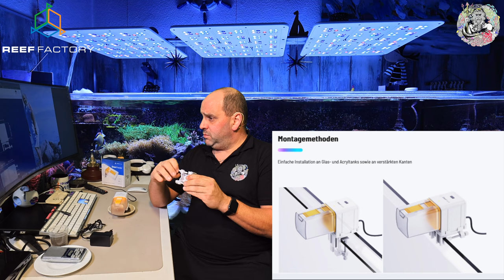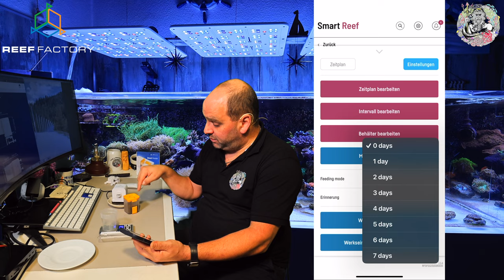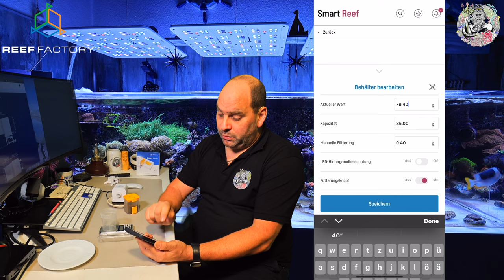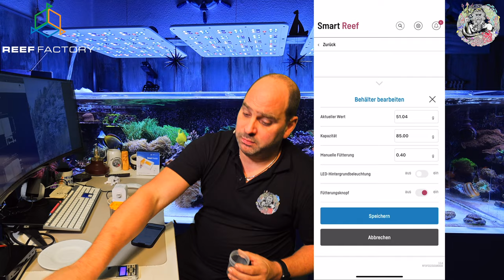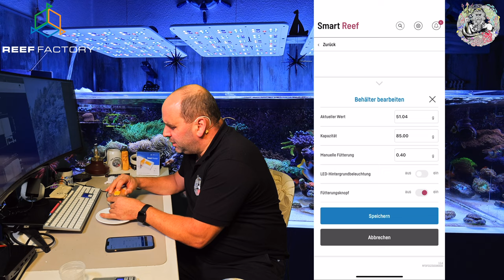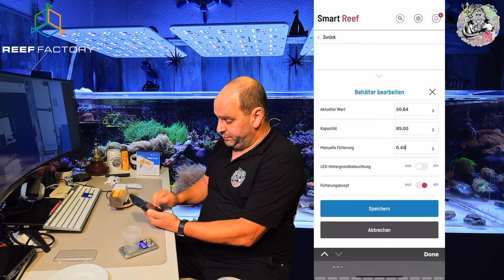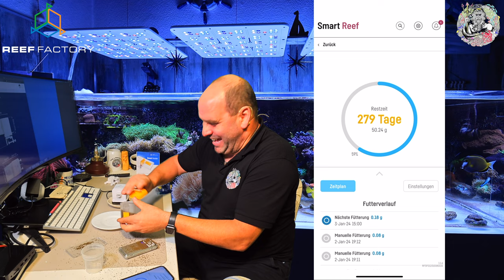Reef Factory Smart Feeder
Bequemer, einfach zu bedienender Futterautomat für Fische. Ideal, wenn du eine Reise planst oderdeine Tiere aus der Ferne füttern musst.

Du kannst deinen Fütterungsplan ganz einfach festlegen - Häufigkeit und Anzahl der Umdrehungen - sogar individuell für jeden Tag.

Das Gerät verfügt über ein großes Trockenfutterfach, das sich ideal für Granulat- und Flockenfutter eignet, und einen speziellen Raum für einen Feuchtigkeitsabsorber. Die Smart Reef App berechnet in Echtzeit, wie viel Futter sich noch im Behälter befindet und informiert dich, wenn er nachgefüllt werden muss. Ein modernes Design, charakteristisch für alle Geräte von Reef Factory.

Hauptmerkmale:

einfache Bedienung und Fernverwaltung über die Smart Reef App
leiser Betrieb
speziell für Trockenfutter in Form von Granulat und Flocken
großes Futterfach
Schieberegler zur Einstellung der Größe der Öffnung, durch die das Futter herausfällt
einfache Entnahme des Behälters zum Nachfüllen, ohne dass das gesamte Gerät abmontiert werden muss
Alles, was du zur Steuerung brauchst, ist die kostenlose Smart Reef App, die du auf deinem Mobilgerät (Android, iOS) installieren oder über deinen Browser bedienen kannst. Alles, was du tun musst, ist, den Smart Feeder mit deinem Konto in der App zu koppeln, um eine Reihe von Smart-Funktionen nutzen zu können.

Smarte Funktionen:

kostenlose, benutzerfreundliche Smart Reef App, verfügbar für iOS- und Android-Smartphones und -Tablets, einfacher Zugriff auch über einen Browser
Fernsteuerung über ein spezielles Smart Reef App-Panel
Berechnung des Verbrauchs und Benachrichtigung, wenn das Futter zur Neige geht
Fütterungsplan - Planung von regelmäßigen oder individuellen Fütterungszeiten für jeden Tag
Häufigkeit und Anzahl der Umdrehungen des Futterkopfes
übersichtliche Dosierungshistorie in der App
PUSH-Benachrichtigungen auf deinem Handy
komplett neue Benutzeroberfläche, die eine schnelle und einfache Konfiguration ermöglicht
Zusätzliche Funktionen:

einfache Installation an Glas- und Acrylaquarien sowie an Kanten mit Verstärkung
LED zur Anzeige des Status der Einheit
zusätzliche Fütterung zu jeder Zeit, entweder über den eingebauten Druckknopf oder aus der Ferne über die Smart Reef App
Platz für Feuchtigkeitsabsorber